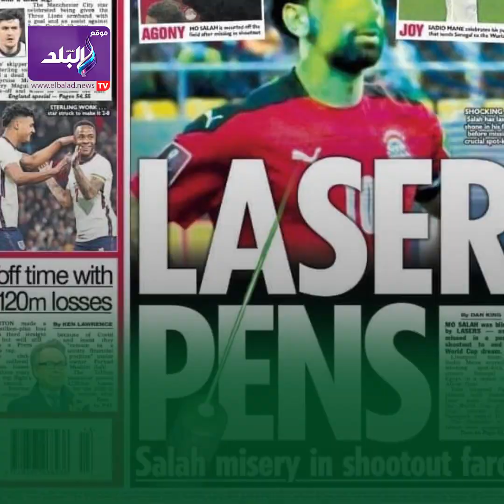معاملة سيئة.. كواليس شكوى المصري البورسعيدي إلى الكاف ضد نهضة بركان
ElBaladOfficial#
ElBalad_Official#

ـــــــــــــــــــــــــــــــــــــــــــــــ